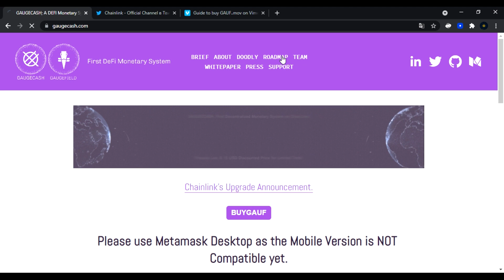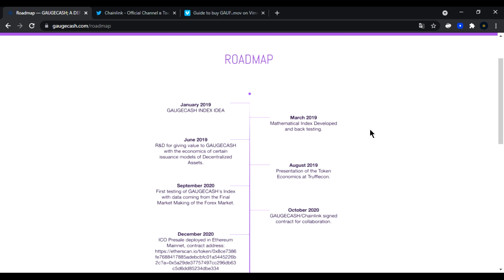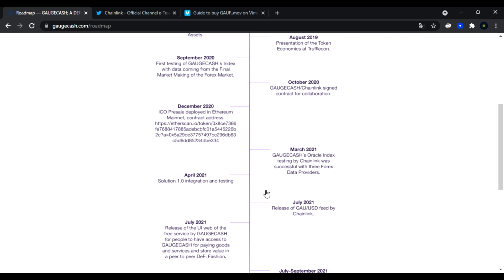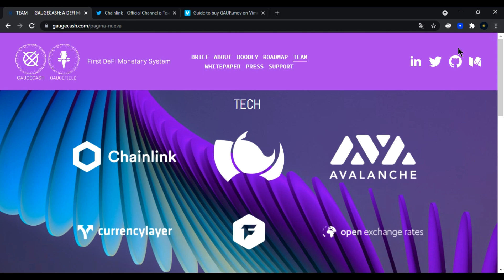GAUGECASH // Обзор проекта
Дополнительная информация
Author
➤ BTT username: rise10